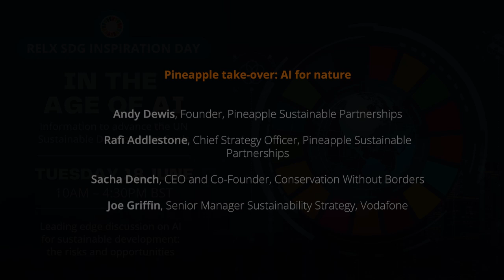RELX SDG Inspiration Day 2024: Pineapple take-over: AI for nature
In the session hosted by event partner, Pineapple Sustainable Partnerships, we explore the role and opportunity for AI in supporting nature and biodiversity.  Featuring Andy Dewis, Founder, Pineapple Sustainable Partnerships; Rafi Addlestone, Chief Strategy Officer, Pineapple Sustainable Partnerships; Sacha Dench, CEO and Co-Founder, Conservation Without Borders and Joe Griffin, Senior Manager Sustainability Strategy, Vodafone